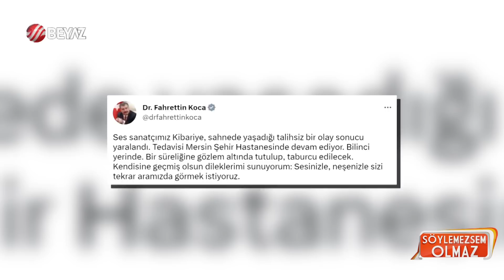Kibariye sahneden düştü, hastanelik oldu! Pınar Eliçe'den korkutan açıklama: Olay çok kötü...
Mersin'de Romanlar Buluşması’nda sahneye çıkan sanatçı Kibariye, sahneden düşerek hastanelik oldu. Kibariye sahnedeyken bir hayranı sahneye atlamak istedi ama güvenlik görevlileri olaya müdahale etti. Sahneye atlayan kişiyi Kibariye’den uzaklaştırmak için müdahalede bulunan güvenlik görevlisi bu sırada Kibariye’ye çarptı. Çarpmanın etkisiyle sahneden yere düşen Kibariye’nin ilk tedavisi özel bir hastanede yapıldı. Kibariye daha sonra Mersin Şehir Hastanesi’ne sevk edildi. Sağlık Bakanı Fahrettin Koca, Kibariye’nin sağlık durumuyla ilgili paylaşımda bulundu. Yorumcumuz Pınar Eliçe de Kibariye'nin geçirdiği kaza sonucu başını yere nasıl vurduğunu aktardı.